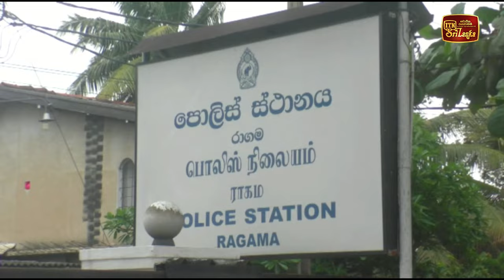හෙරොයින් සමග පාසල් සිසුන් 18 ක් අත්අඩංගුවට